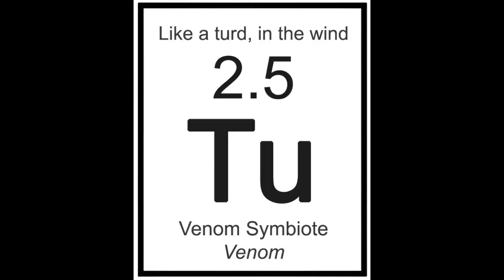B - Roll: How the Quarantine is affecting Reel Geeks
@reelgeekshfx on Twitter and Instagram

Geeksploitation Entertainment brings you “Reel Geeks: The B-Roll” where the subject varies and the editing is entirely optional!  Mini Reviews, reviews of older films, and clips from old recordings the B-Roll is everything the name suggests; supplementary content to the main reviews!

This episode, the world is in lockdown and the Reel Geeks are no exception.  Mike gives an update as to what the show will look like going forward and what you can do to not only help, but possibly sit in with the crew on a review!

Recorded in Halifax, NS, Canada

Host: Mike Montgomery
Video: Mike Montgomery